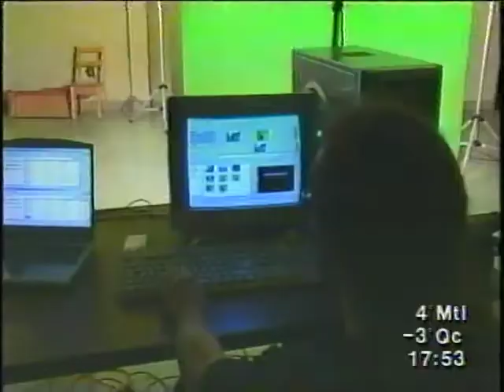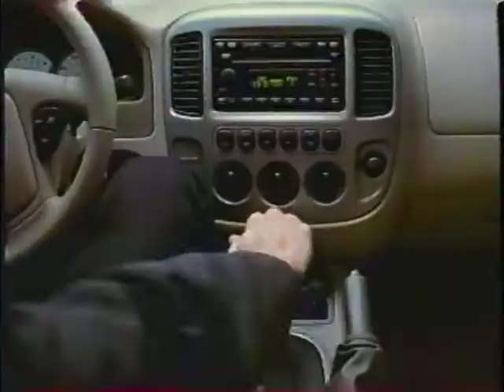Bloc nouvelles 163